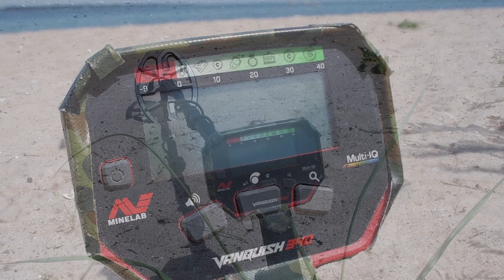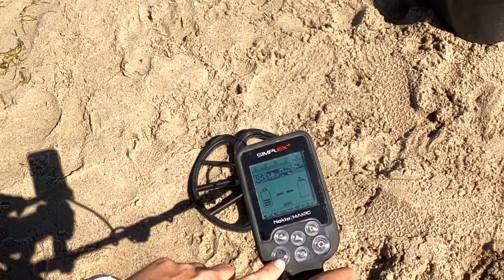⚠️ SONDELN am STRAND in Eckernförde [Ostsee] ❌ Mit Metalldetektor SIMPLEX und VANQUISH! Schatzsuche!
Was ist denn da los?!! Wir machen Alarm mit unseren Metalldetektor beim Sondeln am Strand von Eckernförde ! Heute war ich mit MC und seinem Team unterwegs! Hierbei nochmal schöne Grüße an euch und ich freue mich auf unser nächstes Treffen! 😉

Schau einfach mal im Shop vorbei und starte selbst mit der Schatzsuche!!

Für absolute Anfänger die wenig Geld zur Verfügung  haben empfehle ich diesen Metalldetektor:

Ich berate euch sehr gerne per Instagram, Facebook oder Email! 😃👍
⬇️Hier könnt Ihr mich unterstützen⬇️
Amazon-Links:

GoPro Kamera:

Große Kamera: